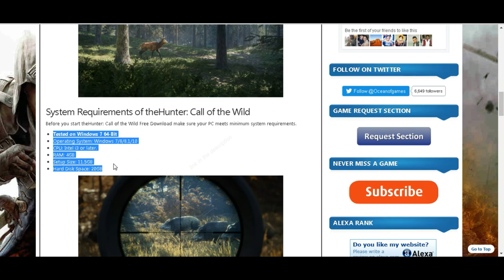The Hunter Call of the Wild-FREE DOWNLOAD-multiplayer-2017 PC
████████████████ 100%
theHunter: Call of the Wild Minimum Requirements
CPU: Intel i5-2500
CPU Speed: Info
RAM: 8 GB
OS: 64bit OS - Windows 7
Video Card: NVidia GTX 660 / ATI HD7870 - 2GB VRAM